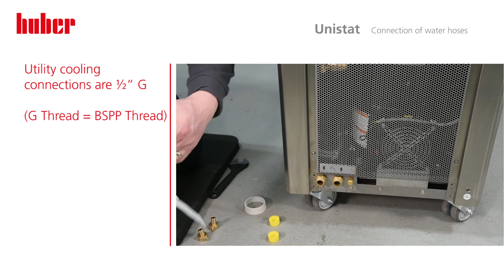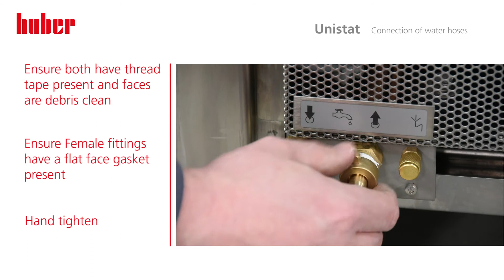Unistat – Water Hose Connection